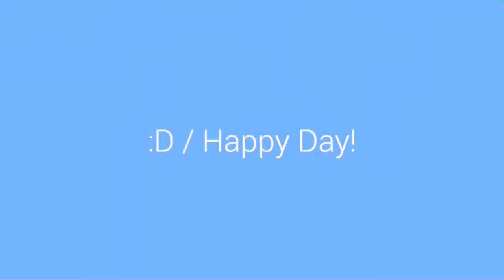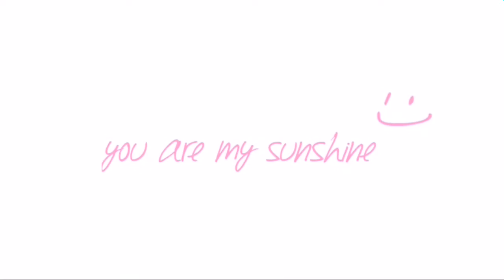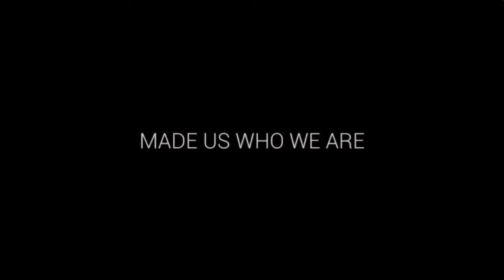NGA & MINH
HUẾ THƯƠNG 08/09/2015